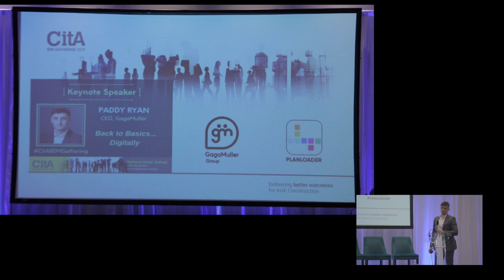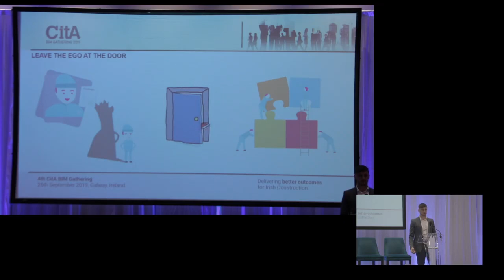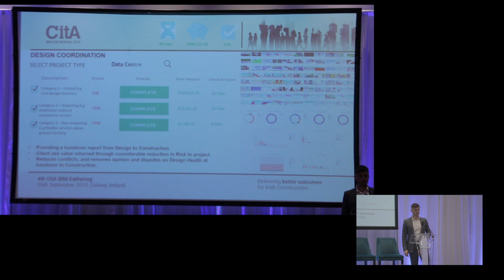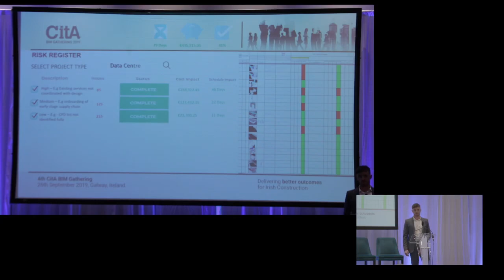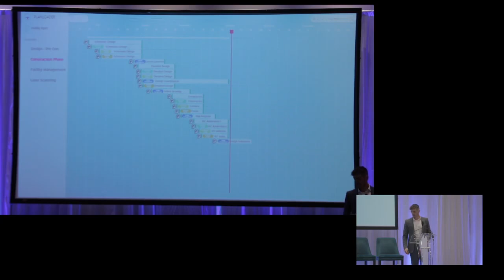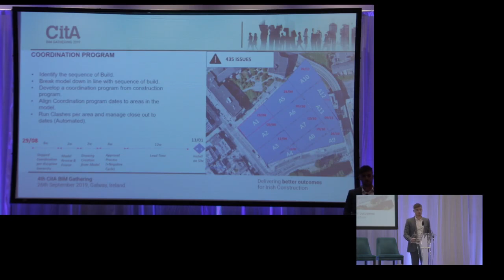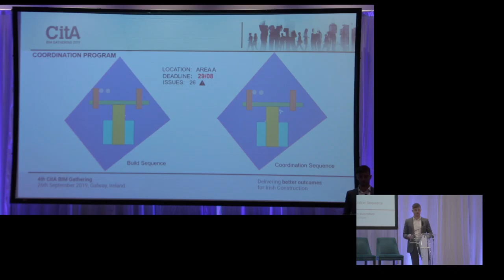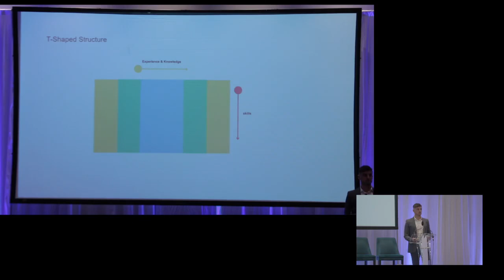Paddy Ryan, CEO GagaMuller, CitA BIM Gathering 2019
GagaMuller Services has become a leading Digital Project Management Consultancy since the business was established in March 2018. GagaMuller Technology was subsequently established in September 2018 to support the digital requirements of forward-thinking organisations in the Construction Industry.

The group is led by Paddy Ryan and Thomas Gillen who have amassed the necessary academic and professional experience through their ‘MSc. – BIM & Integrated Design’ qualification and the years that they spent working in lead roles for Tier 1 Main Contractors on mega projects.

GagaMuller Services utilises modern workflows that are supported by BIM and Lean methodologies to successfully deliver projects in a number of construction sectors including Technology, Pharma, Energy, Healthcare, Aviation, Residential, Commercial, Retail and Recreation. Our services span the entire Project Lifecycle with key focus areas and service offerings for Strategy, Planning, Design, Construction and Handover.

GagaMuller Technology develops desktop and mobile applications for the Construction Industry. Our flagship product ‘PlanLoader’ aims to revolutionise the Construction Industry by empowering the entire workforce to collaborate in real-time through location-based, task and resource management. Continuous improvement is illustrated by our commitment to continually outperform in the industry by proactively seeking and implementing innovative approaches that increase the efficiency and effectiveness of project delivery